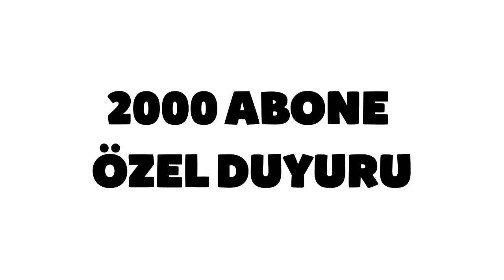2000 ABONE ÖZEL DUYURUNUN UYARISI!!!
►Eğer bu videomu izlerken keyif aldıysanız ve bana destek vermek istiyorsanız lütfen sadece 2 saniyenizi ayırıp videoyu BEĞENMEYİ UNUTMAYIN! Görüşlerinizi yorumlarda belirtin.◄
burası etikertir kafanızı yormayın:::
minecraft survival games Euro Truck S.2 G27 Dreksiyon
minecraft Lucky Block Euro Truck S.2 Kavga
minecraft Tek Komut euro truck s.2 otobanda makas
minecraft Skywars lfs drift türk tofas şahin bmw
minecraft skyblock lfs s2 twerk ücretsiz indir
minecraft factions oyuncu seti alma razer logitech Msı
minecraft ada savaşları Macro Minecraft Jitter Click Yapma
minecraft eggwars gta 5 komik bölümleri fake yemek thuf life
minecraft survival Samsung.iphone.blackberry.asus.LG.telefon
minecraft asit adası orta okul lise okul ünüversite kavga eylem
minecraft unıocraft serveri metin2 teke tek ws videoları emek orta zor
minecraft modlu survival youtubede nasıl yükselirsiniz bilgiler top
minecraft hayatla kalma modu sony vegas full sürüm yapma
minecraft pvp cinema 4d full sürüm yapma full yapma
minecraft skygrid video nasıl yüklenir nasıl editlerinir
minecraft bayrak kapmaca hd720 hd1080 hd1280 yapma video mp4
minecraft gemi savaşları Araba Drift Dubai Cars Super Luxs
minecraft texture pack unıocraft para hilesi minecraft
minecraft optifine factıons.skyblock.survıval.para hilesi unıocraft
minecraft premium hesap minecraft bedwars yatak savaşları server
minecraft modu kurulumu minecraft nasıl premium olunur 2017
minecraft icatlar tanıtımı skins nasıl editlenir youtube
minecraft saklambaç youtube video nasıl yüklenir detaylı anlatım 2017
minecraft mod tanıtımları bölüm minecraft nasıl pro olunur detaylar 2017
minecraft parkur sizden gelenler map minecraft survıval games prosu 2017
minecraft korku haritası arap drift drift dubai cars araba drift +18 2017
minecraft eglence haritası
minecraft mini games oyunları
minecraft rush
minecraft kolay ev villa yapımları
minecraft troll şakaları
minecraft eşek şakaları şakası
minecraft boss attack kesmek
minecraft komik anları saka yapmak
minecraft Tarla Yapmak Çok Kolay
minecraft Golem.Enderman.Zombi.Gold Farm
minecraft fps arttırma %100
minecraft kasmadan oynama donma yok
minecraft optifine ayarları
minecraft açılmıyor hatası
minecraft launcher hatası
farps sınırsız video çekme
bandicam sınırsız video çekme
fraps kasmadan ve donmadan video çekme
agario bot hack hilesi
minecraft küfür etme
minecraft araba sürme
minecraft kavga eden kişiler
minecraft bedava vip alma taktikleri
minecraft bedava edit alma
minecraft bedava premium alma skinsli degiştirme
minecraft youtuber modu
oyun bilgisiyarı kasa toplama 5000tl 10000tl 2000tl
metin2 ws videoları
metin2 pvp videoları emek server zor server
metin2 kasmalık item efsunları
metin2 emek server hilesi
metin2 ticaret hilesi güncül 2017
metin2 seri metin kesme hilesi 2017
metin2 hilesi güncel 2017
saltanat mt2 edit bug lama hilesi 2017
saltanat mt2 ticaret hilesi 2017 güncel
saltanat mt2 su taşı kopyalama hilesi 2017
minecraft skyblock pazar bugu
unıocraft survıval games
unıocraft skywars
unıocraft golem spawner
minecraft fly gibi uçma hilesiz
metin2 para hilesi 2017 pvp emek
unıocraft para hilesi skyblock 2017
saltanat mt2 para ve su taşı hilesi 2017
facebook engel kaldırma
araba yakma araba parçalama
steam bedava oyun indirme
paralı oyunları bedava yapma
minecraft apk bedava indir son sürüm
skyblock ta farm golem spawner yapma
minecraft kasmadan oynama fps fraps bandicam
steam açılmıyor hatası
metin2 2016 metin2 eth metin2 pvp 2016 metin2 karadeniz
metin2 rubinum metin2 tbx metin2 müziği metin2 priv 2016
metin2 hile metin2 pvm easy derin darbe metin2 gm
metin2 türkiye metin2 gameplay metin2 walkthrough metin2tr
metin2 savaşçı metin2 perfect metin kesme metin2 rekor
metin2 damage metin2 rehber metin2 para kasma metin2 download
metin2 indirme  metin2 kurulum MMORPG metin2 türkçe metin2 türk
metin2 hile metin2 ticaret hilesi metin2 exp botu hile
metin2 lwl hilesi metin2 balık botu metin2 ws metin2 damage rekoru
metin2 zor emek server metin2 kolay vslik pvp server metin2 editsiz pvp serverler
metin2 nasıl oynanır metin2 item çalma hilesi saltanat saltanat mt2 saltanat metin2
saltanat tipi server saltanat tipi editli saltanat tipi editsiz saltanat tipi lycan'lı
saltanat bedava editli server saltanat ticaret hilesi saltanat hilesi saltanat 1-1 dizme
metin2 video game saltanat sutaşı hilesi saltanat bar hilesi saltanat edit alma bedava 0p
saltanat edit kazanmak editleri bedava alma taktikleri hediye item dagıtma edit bugu
yapma metin2 skilleri p açma g açma tatikleri çok kolay ruh taşı efsun botu